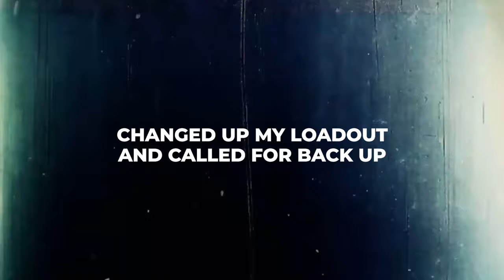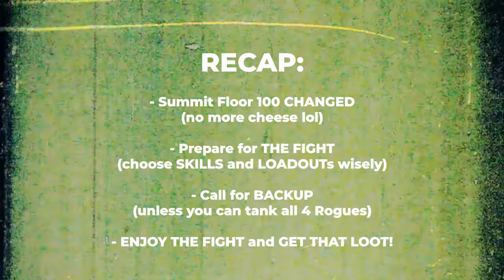TIPS - The Division 2 New Summit Floor 100 Fight!!! What changed with The Summit? 1080p